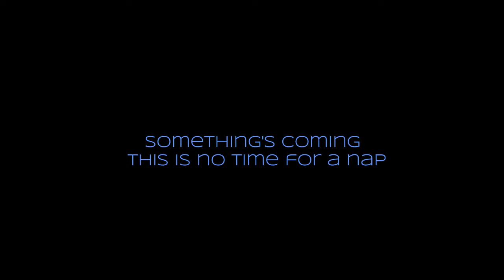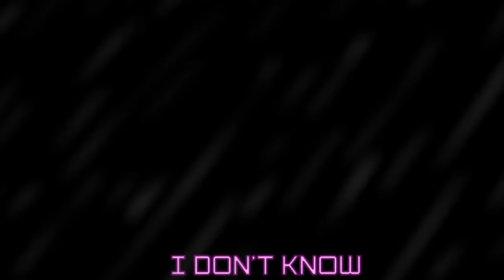Pish Vs. Kenji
My second duel is finally DOOONNEE!!
That's alot off my chest.

I am aware of a few mistakes in this anim, as well as a stupid masking layer that wouldn't work for anything. Could of removed it but I still wanted to have it there.

I know many of you want Abnormal Pirates, but don't worry, it's coming next!

I really do like this animation tho, it's just that, it could of been better.